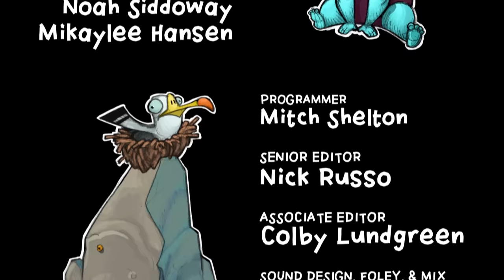FLOOR iS LAVA the CARTOON!! Volcano rescue mission Adley and Mom save Fairy Eggs on pirate island!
Spacestation Animation presents THE FLOOR is LAVA!!

It's another beautiful day in fairy forest, the Pirates haven't bothered the fairies in a long time. The pixie flowers in fairy forest have been growing really big all year and it's about time for them to hatch! Fairy Adley and Fairy Mom had to build a nest for the pixie eggs to lay in once they pick them. So Adley and Mom flew around fairy forest collecting all of the grass, twigs, and flowers they could find to build the babies the BEST little pixie house! Then they picked the eggs off of the pixie bush and put them in their nest, while they went out to collect more flowers! Little did the fairies know, while they were building the pixie nests... the pirates were planning to steal the new baby pixie eggs. When Adley and Mom got back from picking flowers, the pixies were GONE!! They flew over to the pirates ship to find the eggs, but on their way there they were TRAPPED! Pirate Niko and Pirate Dad were hiding in a treasure chest and jumped out to capture those no good.. glitter smelling.. fairies! They put Fairy Adley and Mom in pirate jail! Then Pirate Niko pushed the LAVA BUTTON to cover fairy island in lava so that they could NEVER escape! But, those clumsy pirates left the keys IN JAiL with the fairies! When Adley and Mom found the keys they quickly broke out, but they didn't know how to get rid of the lava! Then they saw 2 water guns! They sprayed the lava with tons of water to get rid of it all, then we were off to find their pixies! When they found the eggs they were ABOUT to HATCH! On the way back to fairy forest the pirates tried to the eggs from the fairies again, but then decided,  that they should work together to help the pixies hatch safely! Those little pixies were adorable after they hatched, AND they have already started to fly!

As you watch this episode, keep an eye out for your Quarter Machine NFT's!

Made with:
Adobe Creative Cloud
Maya
UNREAL Engine
Blender
ZBrush

For a sneak peak of our next episode be sure to join Shaun Mcbride and his Family on the A for Adley animation video